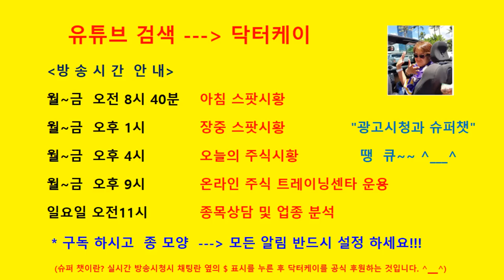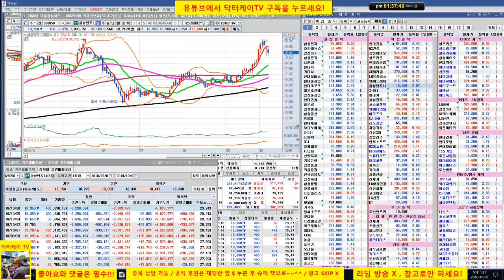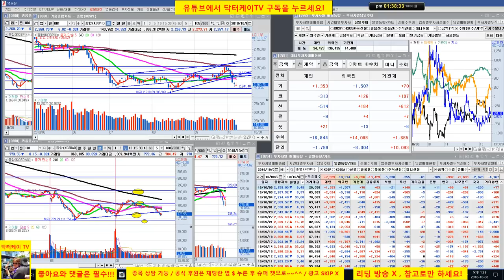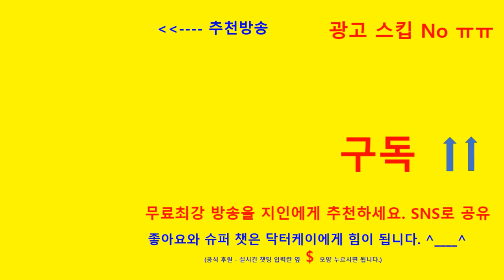= 닥터케이 TV =장중 스팟시황/181008/중국 -3%하락 영향으로 코스피 코스닥 하락 전환/주식 시황 예측 및 업종분석 퍼팩트/직장인과 주식초보를 위한 주식방송